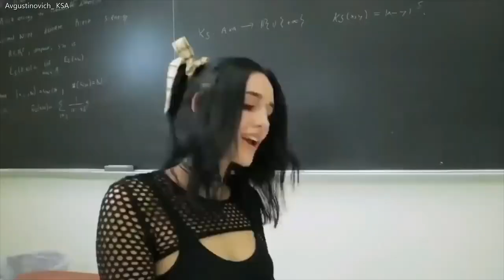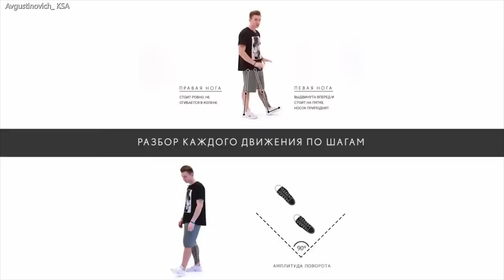Joy Touch By Touch 98' New Version 🔥 Special Extended Mix White Night Channel = =